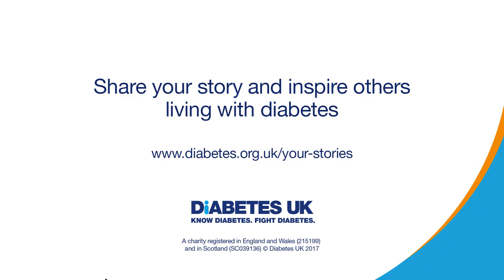Being a dad and diabetes | Your Stories | Diabetes UK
Chris Pennell has two small children, he talks to us about being a dad and involving his children in managing his diabetes. Do you have a story to tell? Share yours today and help us inspire others,